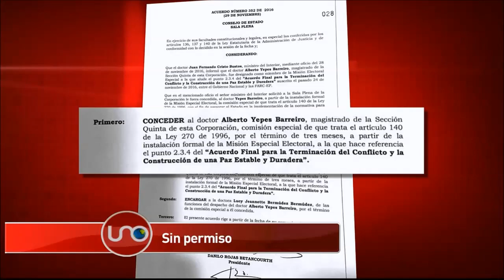Magistrado Novoa sin permiso para asesorar la reforma electoral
El magistrado del Consejo Electoral Armando Novoa atribuye la negativa del Congreso a darle licencia para asesorar la reforma electoral a los temores que varios congresistas tienen a lo que esa reforma pueda traer.